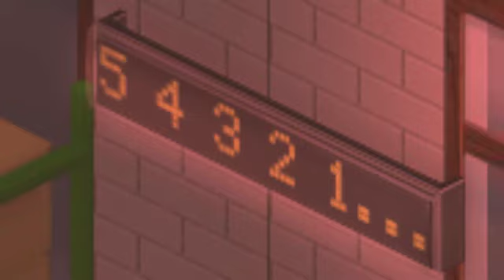Hush: The Movie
(S1E10) Finale. A new spring series by Jetaime Charm, featuring special guests. Meet Kylie Stone, an amateur actress, who suddenly enlists Blake Brooks as her bodyguard. Hollywood is a dangerous place and they’re going to need each other to uncover the secrets and price to fame and fortune.

After the death of a scientist, secret agent 00PH requires the help of another agent, KS to stop the evil organization, Snatch, from destroying the world.